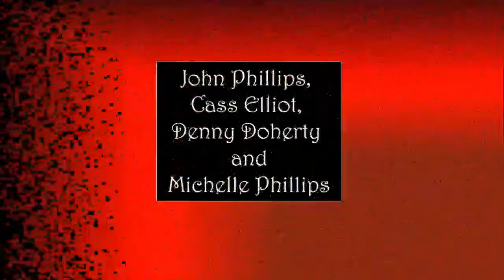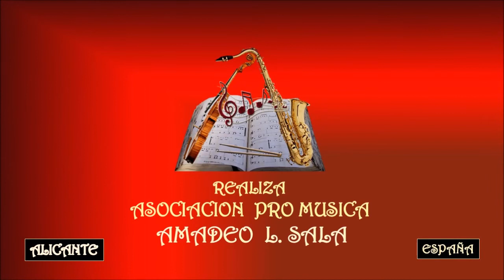THE MAMA´S AND THE PAPA´S – CALIFORNIA DREAMIN´ - Asociación Pro Música AMADEO L. SALA.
The Mamas & the Papas (llamados The Mama's and the Papa's en su álbum debut) fue un grupo vocal líder en la década de 1960. Fue uno de los grupos estandartes del folk rock neoyorquinos y uno de los pocos grupos estadounidenses que mantuvieron su éxito durante la Invasión británica junto a The Beach Boys y The Byrds. El grupo hizo grabaciones y actuó desde 1965 a 1968; produciendo cinco álbumes y tuvieron diez canciones en las carteleras musicales; aunque estuvieron un corto tiempo en la cima de la música, mantienen todavía fieles seguidores.
John Phillips, Cass Elliot, Denny Doherty y Michelle Phillips formaron la banda después de que fracasaran sus anteriores grupos de música folk. Su primer éxito en España fue Monday Monday, primer número uno de la historia de Los 40 Principales el 18 de julio de 1966,1 aunque el lado B del disco, la canción California Dreamin', fue la que ha perdurado en el tiempo y la que más identifica al grupo.